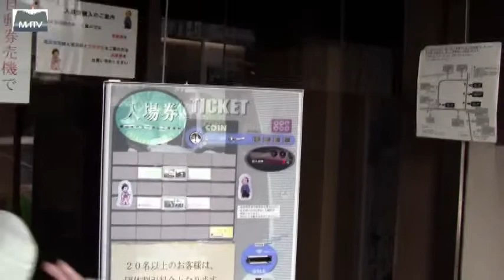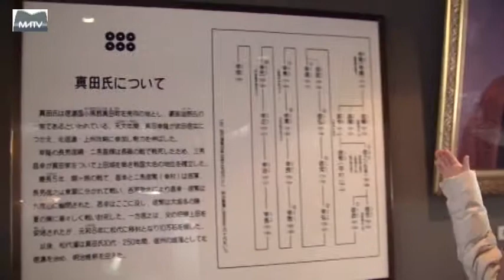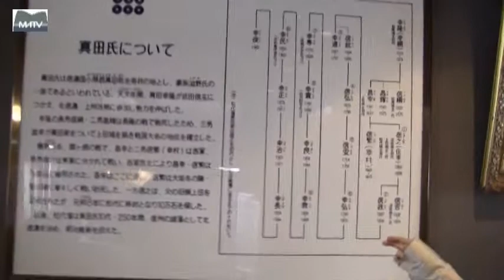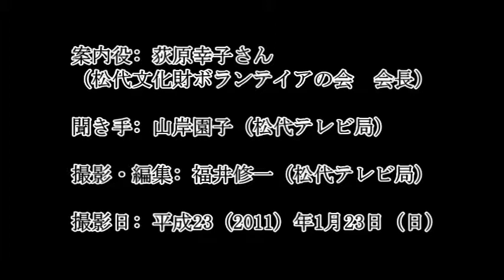文化財ボランティアの会の方による松代案内 真田宝物館編 [松代テレビ局]